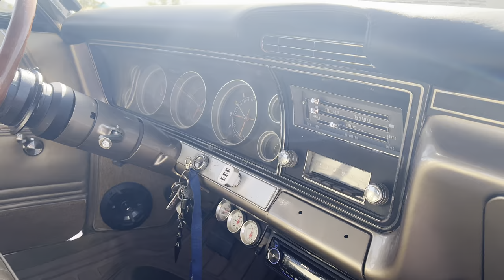1967 Chevrolet Impala Fastback 327 Walk-around Video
The Impala, another successful Chevrolet nameplate was the successor of the Chevrolet Bel-Air. It is generally known as Chevrolet’s popular flagship car and was one of the best-selling American-made cars in the US. Its main distinctive feature is the triple taillight at the rear. While the Impala’s production has ceased in 2020 with the tenth generation, the model is still sought after by collectors and enthusiasts. In our listing is a 1967 Chevrolet Impala Sport Coupe, with just 98,000 miles on the clock and available to be seen in the Grand Canyon state, Arizona. If a restomod-style car is your thing, here’s a candidate to consider!

Timestamps
0:00 Introduction